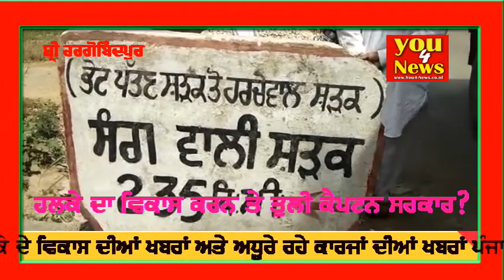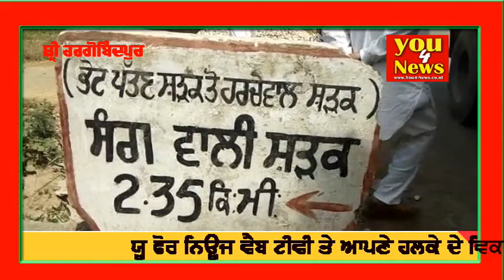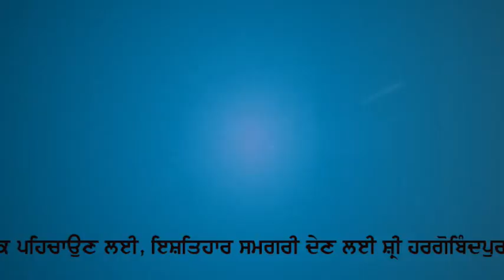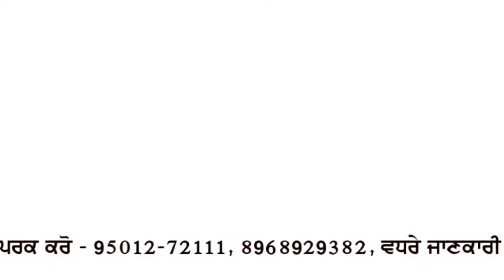ਹਲਕੇ ਦੇ ਵਿਕਾਸ ਲਈ ਕਿਥੇ ਤੁਲੀ ਕੈਪਟਨ ਸਰਕਾਰ, ਪ੍ਸਾਰਣ ਯੂ ਫੋਰ ਨਿਊਜ ਟੀਵੀ ਵੈਬ ਟੀਵੀ ਤੇ